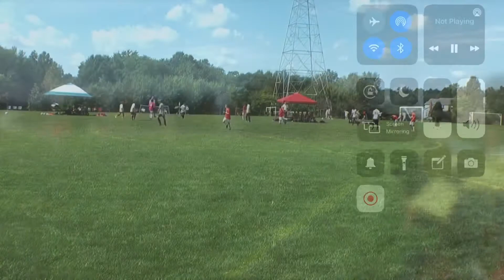U12 CUP FUTURE Vs U12 Sporting Columbus